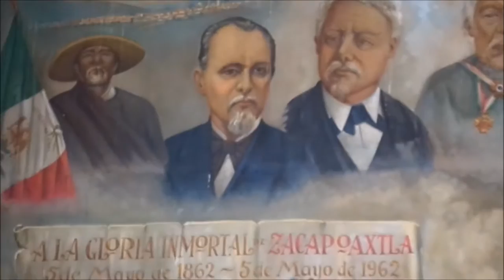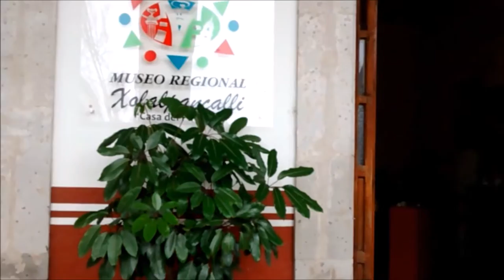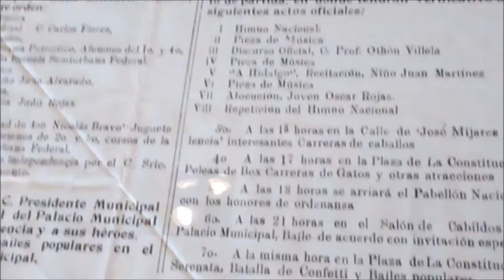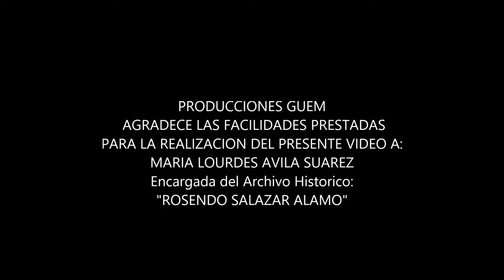RIQUEZA CULTURAL EN ZACAPOAXTLA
En este vídeo te comparto la primera parte de los atractivos culturales que podras encontrar en ZACAPOAXTLA; PUE.